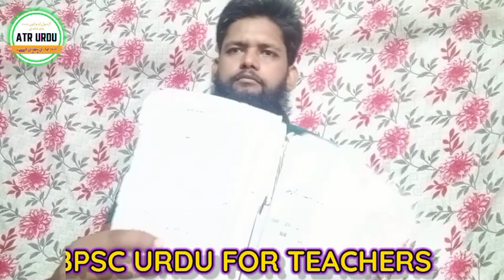BPSC URDU TEACHER-2023 || कौनसी पुस्तक पढ़ें? || NCERT + SCERT BOOK Urdu